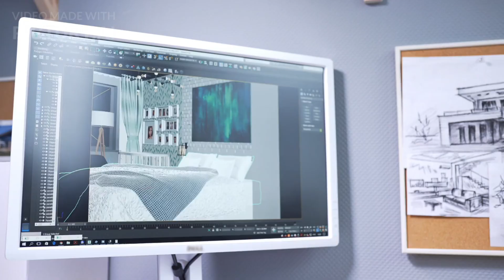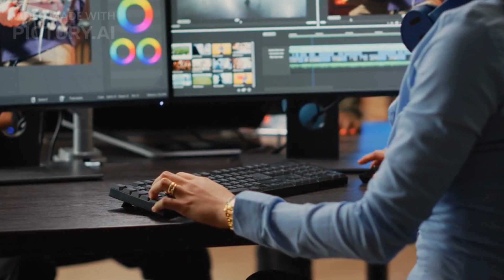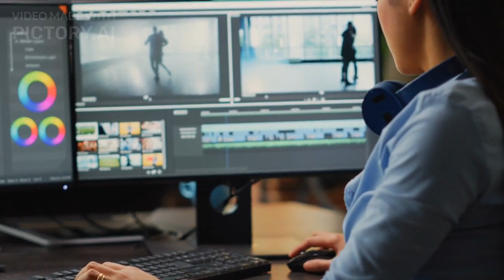How much NUDE MODEL EARN 💰💰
Unveiling the Earnings of Nude Models: How much they EARN 💰💰

Curious about the world of nude modeling and how much models actually earn? Join us as we peel back the layers and reveal the surprising truths behind their earnings! From artistic nude to the adult industry, we break down the factors that shape their income.